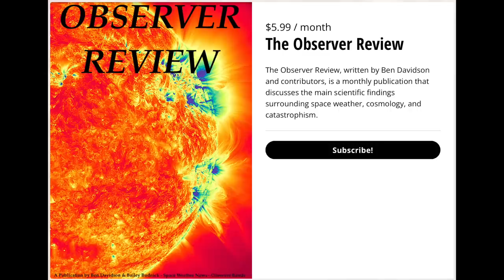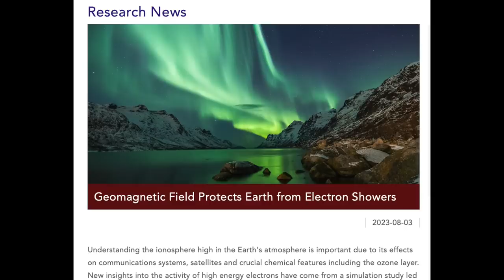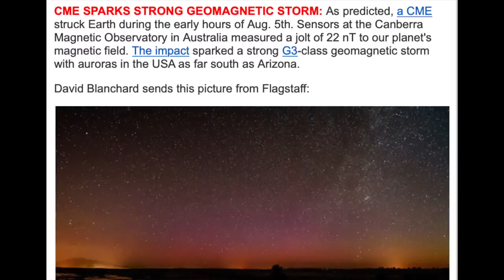This Shouldn't Be Happening (5th Time This Year)